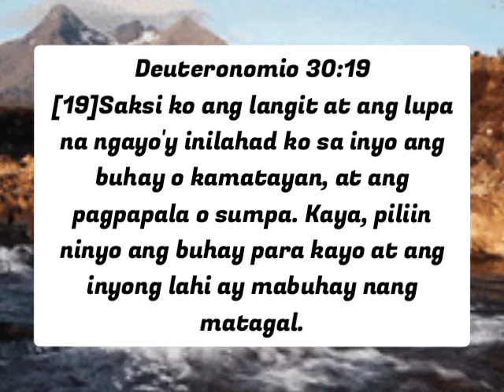Pera Ang Ugat Sa Lahat Nang Kasamaan Dito Sa Mundo!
Sinasabi nang salita nang Diyos na Ang Pera ang ugat sa lahat nang Kasamaan dito sa Mundo,Anu ang sinasabi nang salita nang Diyos tungkol sa bagay na ito? dapat natin malaman upang tayo ay magkaroon ng tamang kaunawaan kung Pera ba tlga ang ugat ng lahat ng kasamaan dito sa Mundo!